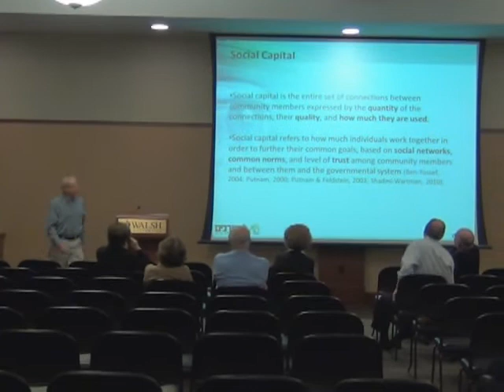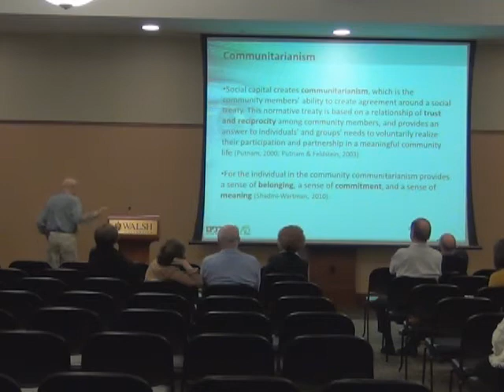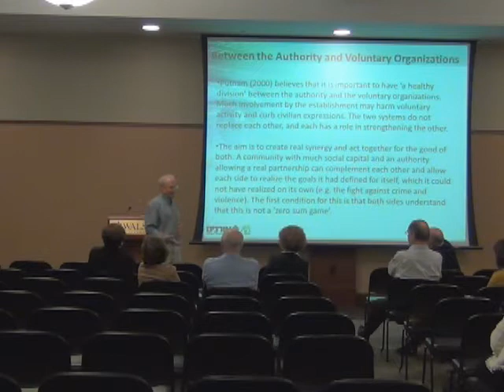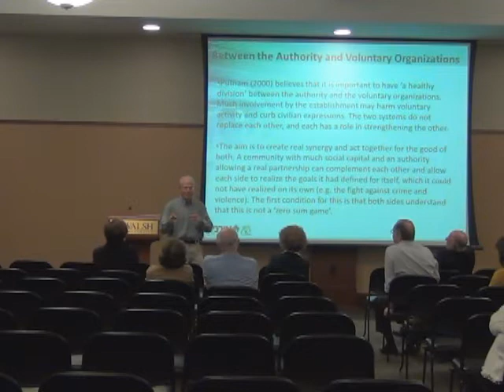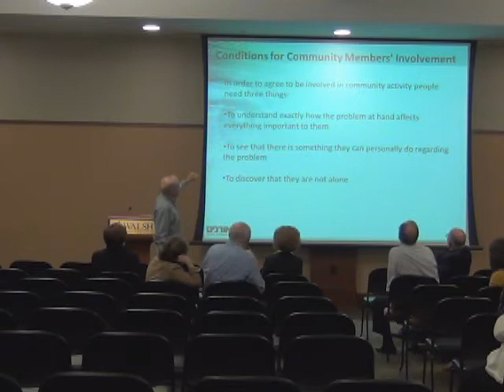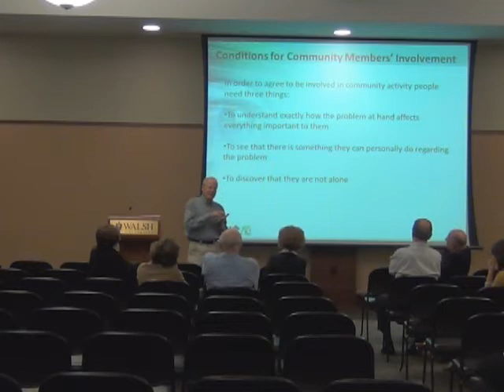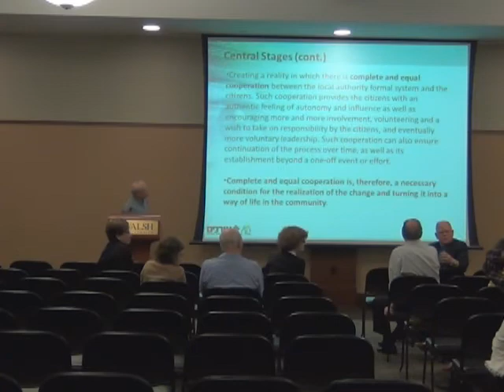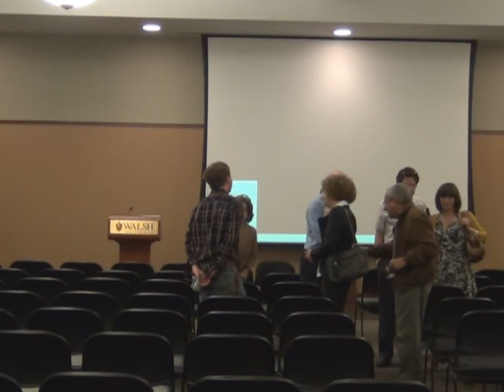Bonding to Bridging